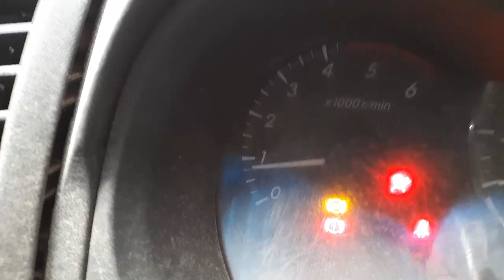WRECKING 2012 TOYOTA HILUX 3.0L DIESEL MANUAL C34461